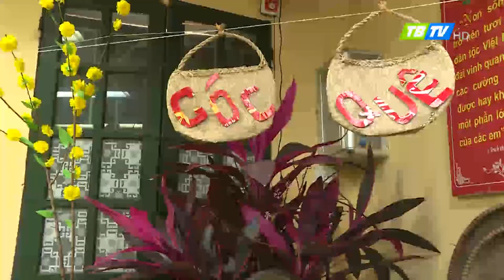Mang vị Tết cổ truyền đến với học sinh tại trường THCS Kỳ Bá, Tp. Thái Bình